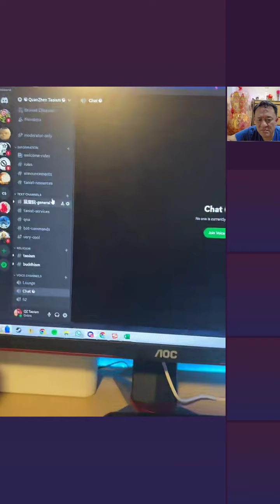七少聊聊 TikTok版 QZ Taoism